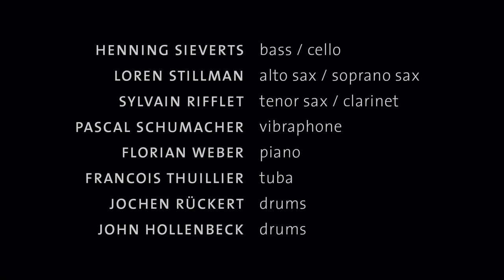Henning Sieverts - Double Quartet - The Recording Session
This video shows some scenes from the studio recording @ Kyberg Studios (Munich, Germany).

The German bassist/composer Henning Sieverts and his double quartet explore the mysterium of Lower Bavaria’s Irsee Monastery, as eight jazz masters reflect on the original music of a festive Mass from 1614. Influences from European liturgical and Renaissance music, twelve-tone rows, polyrhythmic complexities, and the swing and passion that permeates American jazz coalesce to create a vital new music.

line up:
Henning Sieverts (double bass/cello)
Pascal Schumacher (vibraphone)
Sylvain Rifflet (tenor saxophone/clarinet)
Florian Weber (piano)
Loren Stillman (alto sax/soprano sax)
Francois Thuillier (tuba)
Jochen Rueckert (drums)
John Hollenbeck (drums)

Released on Pirouet Records.
Worldwide & digital: 3rd of June 2016